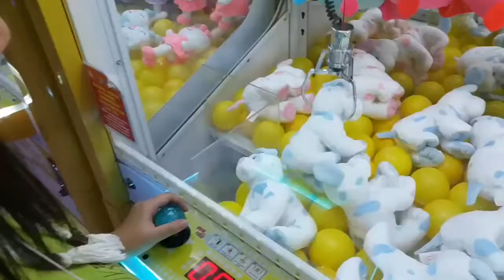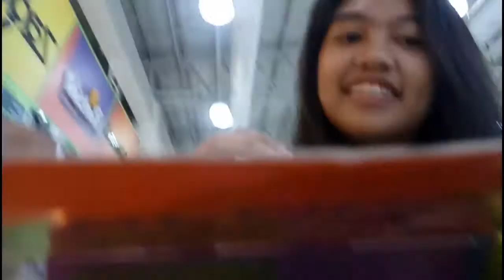LOSHVLOG #8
❤FOLLOW US❤
Satsuki Tezuka

DJ Khaled Feat. Justin Bieber - I'm The One (Boehm Remix X Rajiv Dhall Cover)